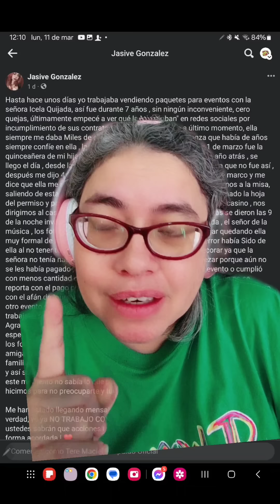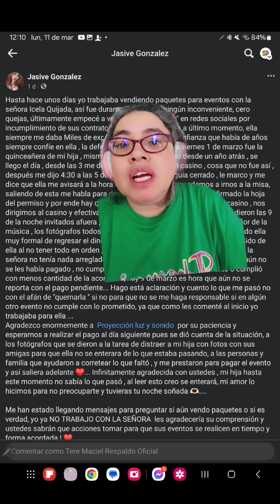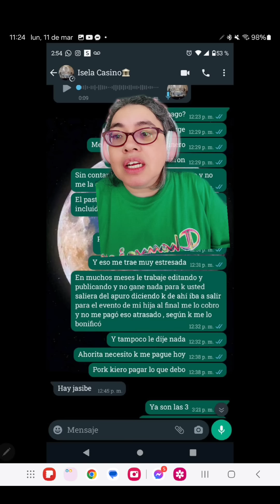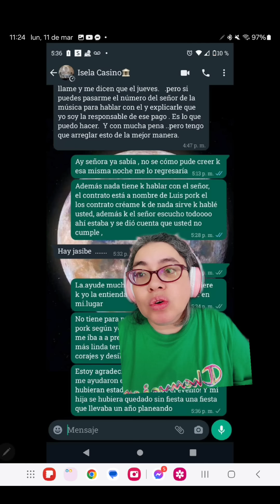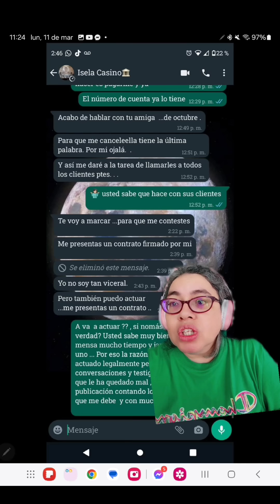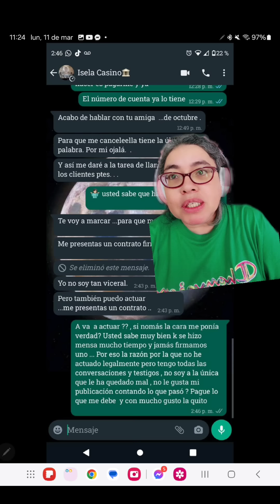Si le salió con fallas a su propia colaboradora en su fiesta, que se pueden esperar otras personas